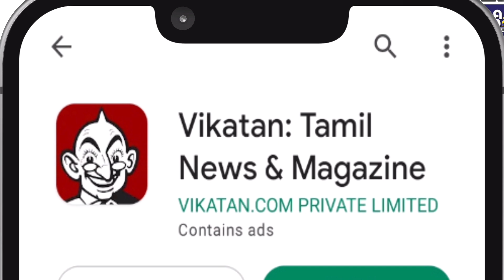இன்றைய ராசிபலன் 09.07.23 | Horoscope | Today RasiPalan | ஞாயிற்றுக்கிழமை | July 09 | Daily RasiPalan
இன்றைய ராசிபலன் (Inraiya Rasipalan) - Today's Horoscope
ராசி பலன் (Rasi Palan) - Zodiac Sign Prediction
தினசரி ராசிபலன் (Dhinachari Rasipalan) - Daily Horoscope
ஜோதிட ராசிபலன் (Jothida Rasipalan) - Astrology Horoscope
இன்றைய நலம் ராசிபலன் (Inraiya Nalam Rasipalan) - Today's Well-being Horoscope
தினசரி ஜாதக பலன் (Dhinachari Jathaka Palan) - Daily Birth Chart Prediction
ராசி பலன் மற்றும் செய்திகள் (Rasi Palan and News) - Horoscope and News
ஜோதிட பலன்கள் (Jothida Palangal) - Astrological Predictions
அதிர்ஷ்டம் ராசிபலன் (Adhirshtham Rasipalan) - Lucky Horoscope
மனம் மகிழ்ச்சி ராசிபலன் (Manam Magilchi Rasipalan) - Happiness Horoscope